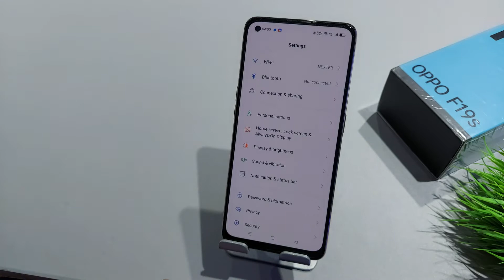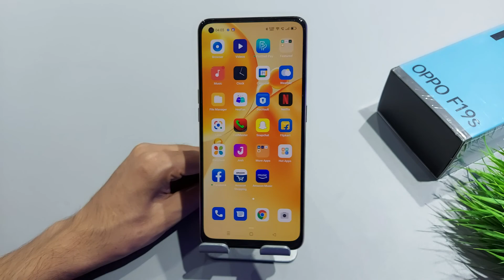oppo f19s/a74 5g/f17 double tap setting | oppo f19s double tap to off screen,Double tap to on screen